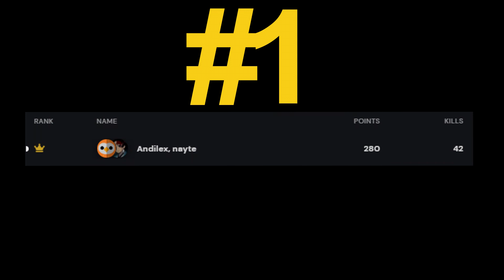Playwell Invitational - Best moments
Relive the best moments of the $2000 Playwell Invitational !